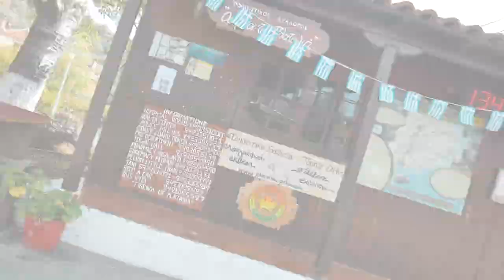BABY GIGGLES WILL MAKE YOUR DAY | Beachtrip! - LifeDoc 606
Someone told us that Jason's giggle made her day a lot better.
It's good to hear that, so we hope these baby like giggles and bursts of happiness will give you joy and make any day a little better!

If it's not that, than maybe it's feeling the breeze and sun on the beach of Platanias with us in South Pelion, Greece!